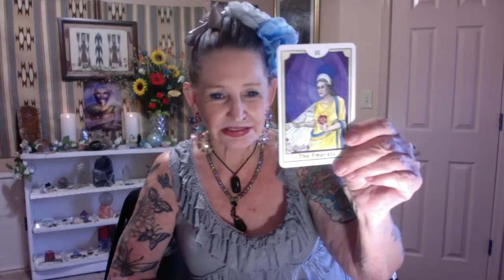Why Do Some Gravitate to Tucker Carlson